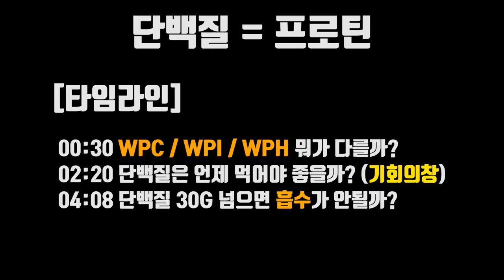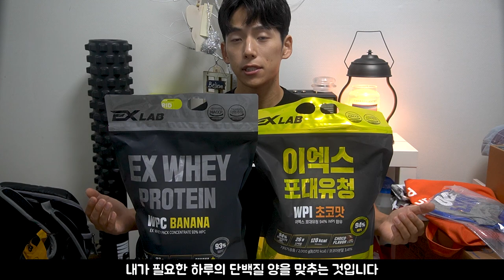단백질 프로틴 쉐이크 보충제 먹는법, 섭취량, 타이밍, 추천, 효과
해당 영상은 EXLAB의 광고료를 받아서 만들어진 영상임을 알려드립니다!
해당 영상 마지막에 이벤트 참여방법을 알려드립니다!
감사합니다!

00:00 시작
00:30 WPC / WPI / WPH 뭐가 다를까?
02:20 단백질은 언제 먹어야 좋을까? (기회의창)
04:08 단백질 30G 넘으면 흡수가 안될까?

어썸블리스채널 전용 미트리 회원가입 (최대 71%할인)
[영상속 옷정보]
머슬핏 오거짐웨어
[고릴라밤-에너지드링크]